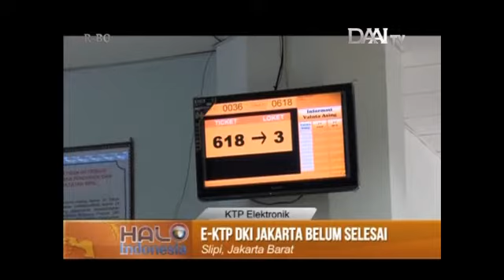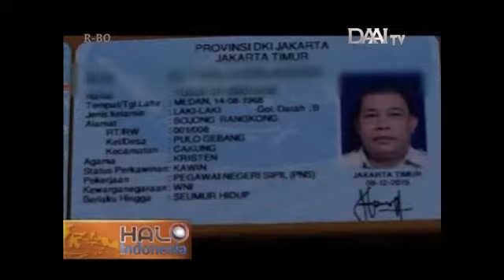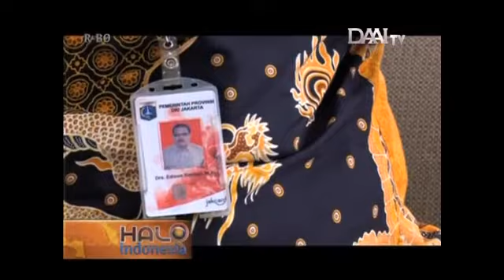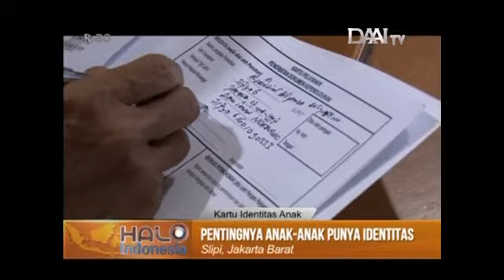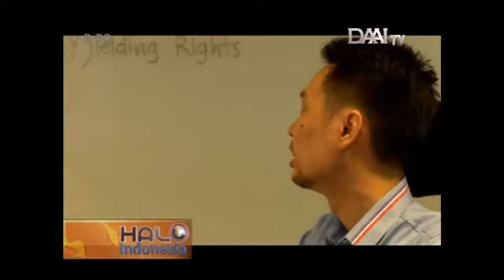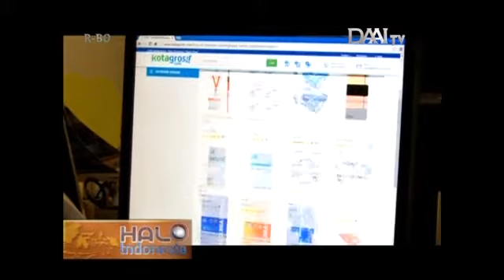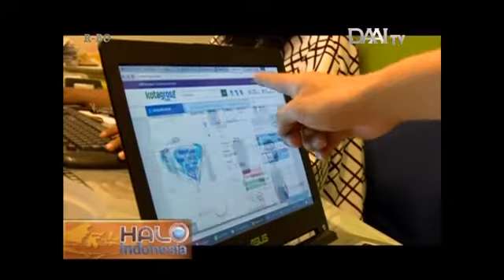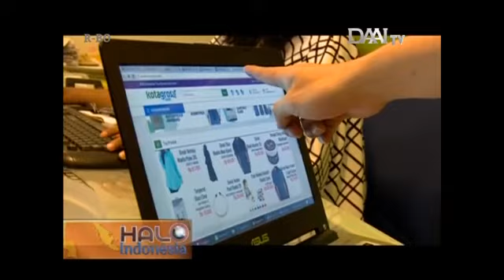HaIo Indonesia 02032016 A